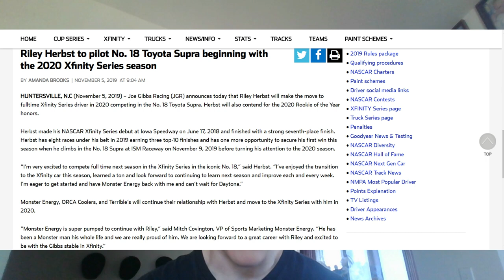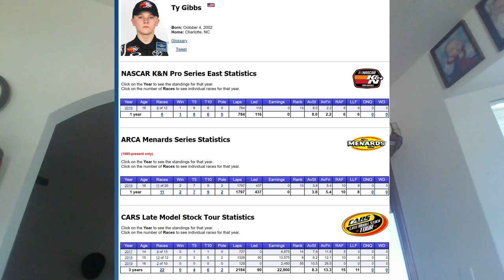Riley Herbst To Drive Full Time For Joe Gibbs In Xfinity In 2020!!!!!